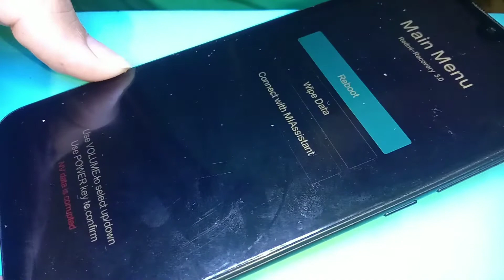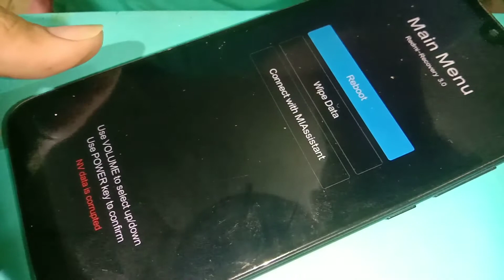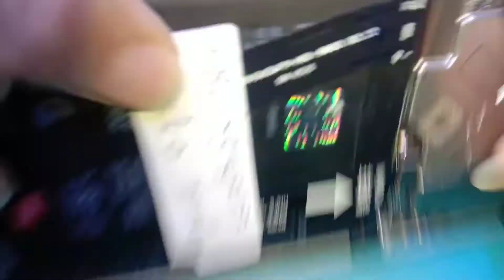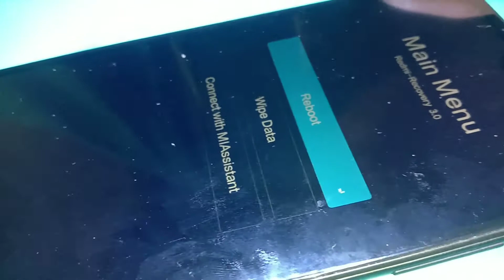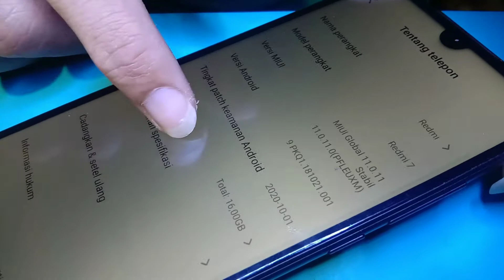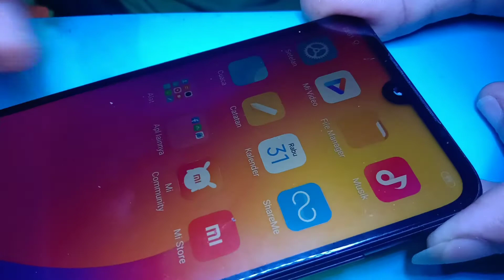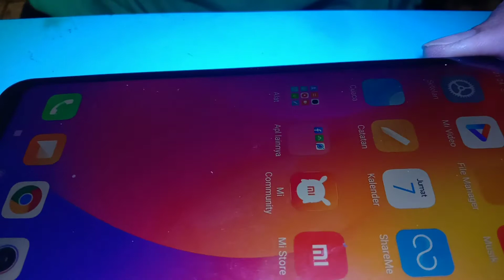NV data is corrupted Redmi 7 Onclite MiUi V11.0.11.0 | Fix Dual IMEI by Hardware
Redmi 7 Onclite Stuck Recovery,Redmi 7 Onclite Nv Data Is Corrupted,Fix Dual Imei Redmi 7 Onclite,Fix Dual Imei Redmi 7 Onclite After Change Emmc

SERVICE ONLINE,
HARDWARE & SOFTWARE

Kami menerima service online dengan cara send unit, silahkan send unit jika mempercayakannya pada kami, kerusakan kita konfirmasi ulang, lanjut kita kerjakan, cencel kita kembalikan.
HP yang sudah diperbaiki akan kita jadikan konten untuk channel ini (diupload).

Lokasi kami :
Jawa Timur, Indonesia
Maps :